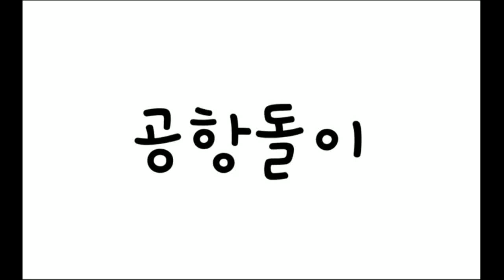2022년 10월 2주차 구내식당 점심메뉴입니당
2022년 10월 2주차 구내식당 점심메뉴입니당